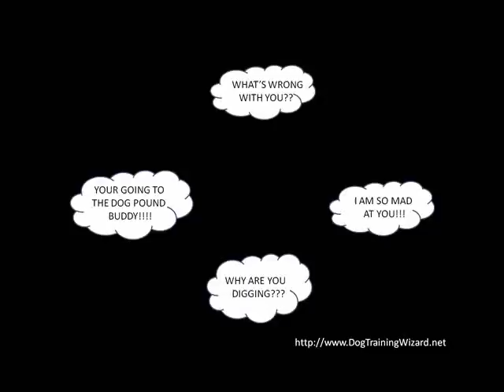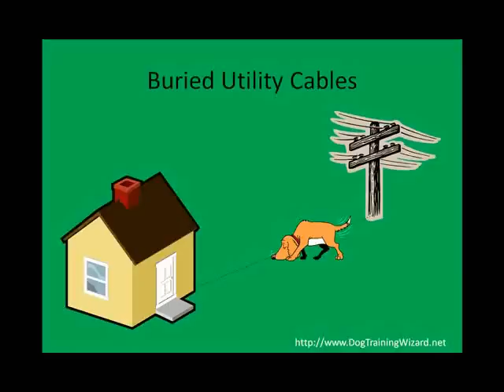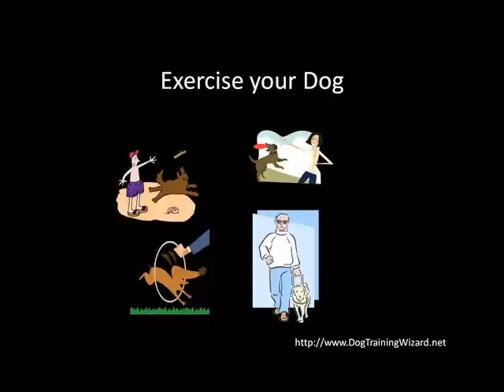Stop Dogs From Digging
Stop Dogs From Digging is an effective dog training video.  Dog Train Today.